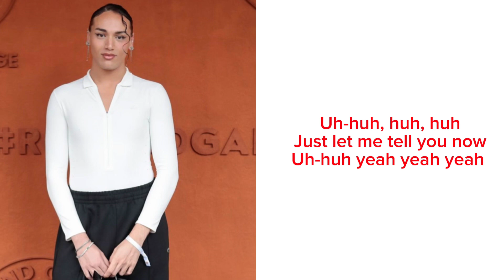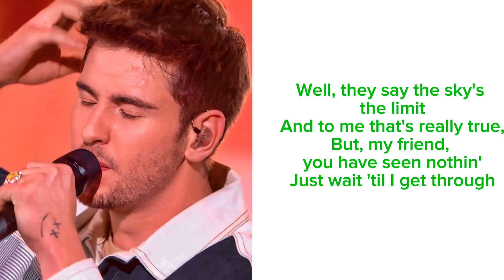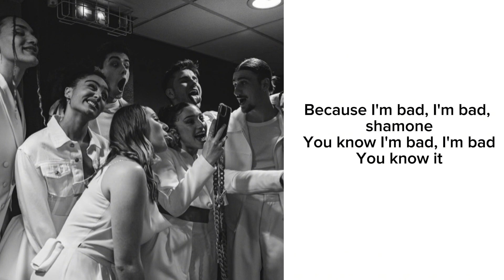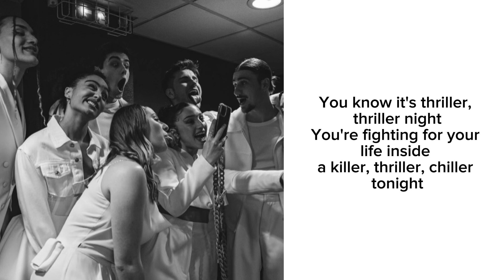Medley Jackson - Bercy